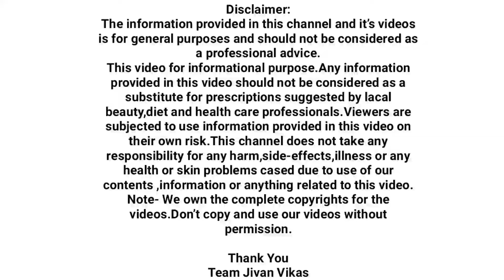१ तुकडा सुंठ,मुळव्याध १रात्रीतून मूळासकट गायब करणारा घरगुती उपाय,swagat todkar mulvyadh ghargutiupay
१ तुकडा सुंठ,मुळव्याध १रात्रीतून मूळासकट गायब करणारा घरगुती उपाय,swagat todkar mulvyadh ghargutiupay

बदलती जीवनशैली आणि अाहार-विहारातील अयोग्य बदलांमुळे पोटाचे विकार आणि मुळव्याध सारखा महाभयंकर आजार उद्भवू शकतो.१ सुंठ तुकडा वापरून हा घरगुती उपाय करा आणि मुळव्याधीपासून रात्रीतून सुटका करून घ्या.
डाॅ स्वागत तोडकर मूळव्याध घरगुती उपाय नक्की पाहा.
आवडल्यास Like करा
धन्यवाद
टीम जीवन विकास Jivan Vikas